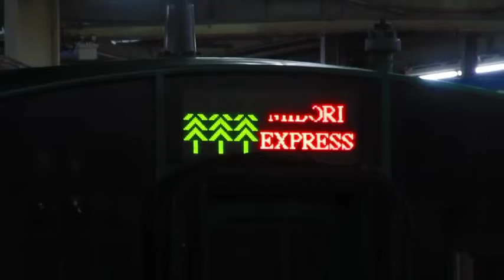『みどり27号』佐世保行(4027M) 783系[CM11](4両編成) 佐賀駅到着 ＊新型コロナウイルス拡大防止に伴い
★撮影場所: JR佐賀駅
★列車名: 『みどり 27号』
★列車番号: 4027M
★編成:4両編成[CM11](783系)『ハイパーサルーン』
★停車駅(鹿児島本線･長崎本線･佐世保線経由)
博多―Hakata
二日市―Futsukaichi
鳥栖―Tosu
新鳥栖―Shin-Tosu
佐賀―Saga
肥前山口―Hizen-Yamaguchi
武雄温泉―Takeoonsen
有田―Arita
早岐―Haiki
佐世保―Sasebo
★備考

通常はハウステンボス号と連結しての運転ですが、新型コロナウイルスの影響で早岐～ハウステンボスまでの需要がない為、4両のみでの運転です。